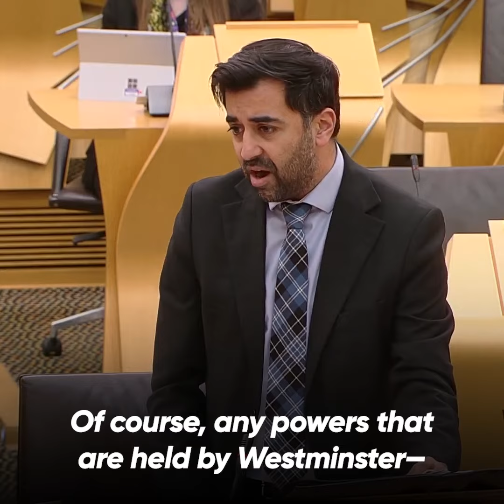This is how Labour will increase staffing in our NHS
More nurses, more doctors, more midwives and more health visitors.

A Labour Government would deliver the biggest medical training expansion in NHS history.